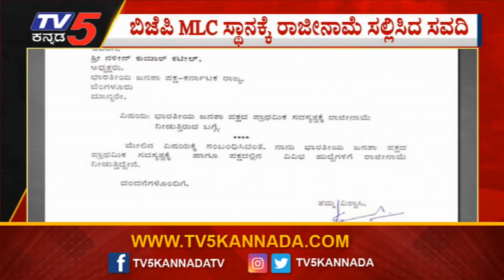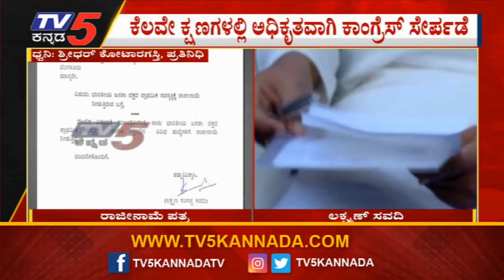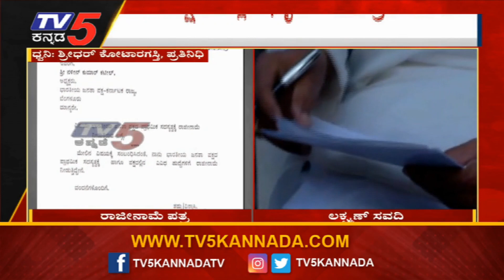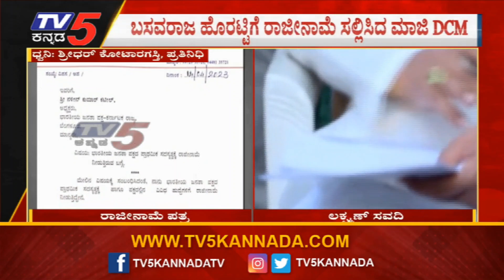ರಾಜೀನಾಮೆ ಅಂಗೀಕರಿಸಿದ ಬಸವರಾಜ ಹೊರಟ್ಟಿ! | Laxman Savadi | TV5 Kannada